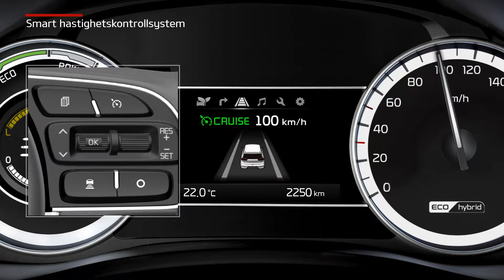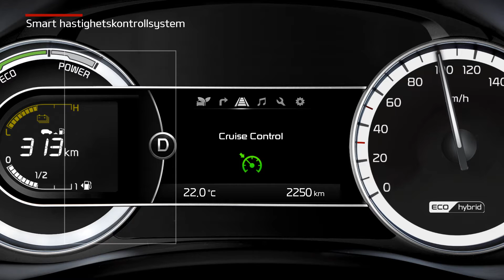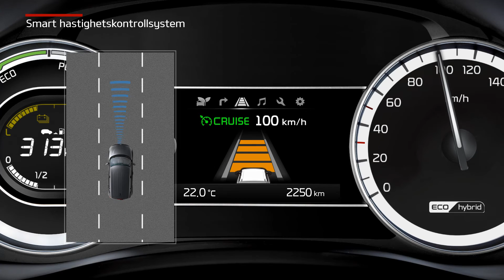Niro - Smart hastighetskontrollsystem (For EU)